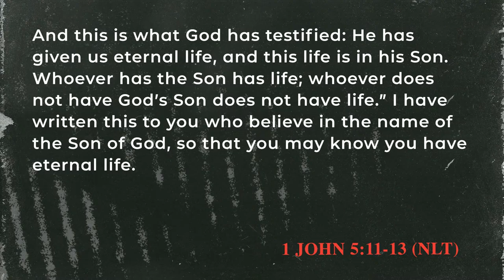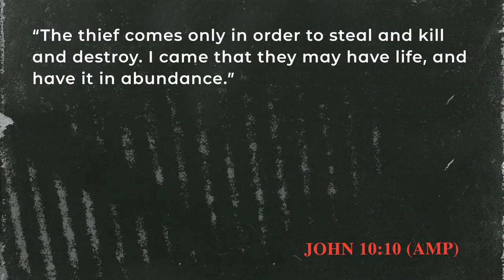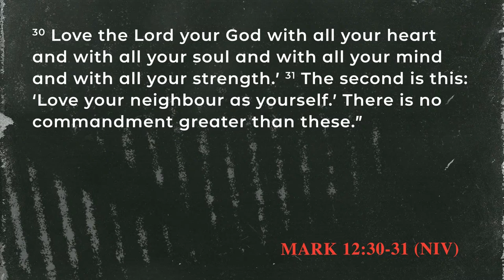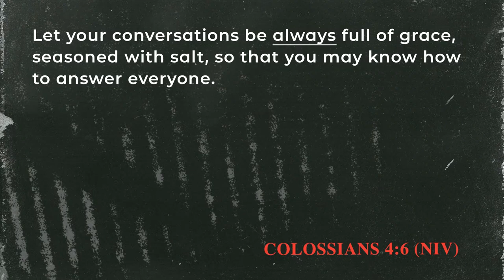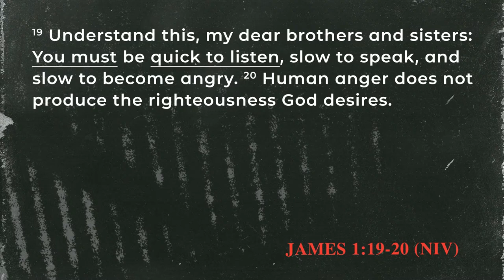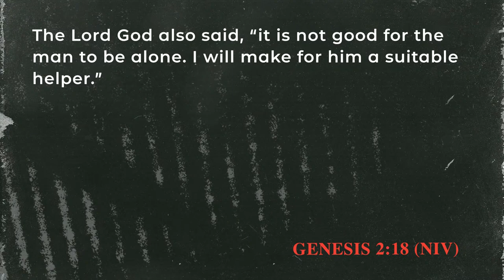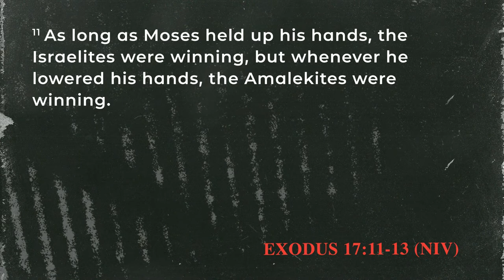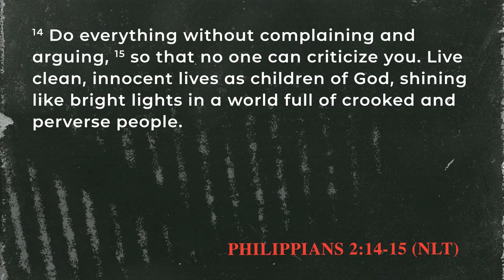Christ in Crisis - Stay in Life - Ps Sean Huggan 11 Sep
Need Prayer? Let Us Know